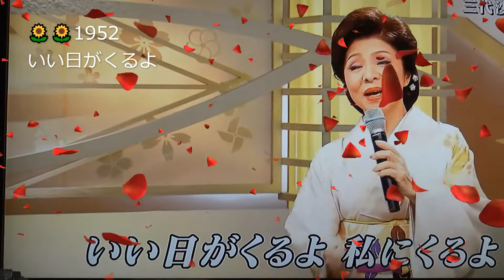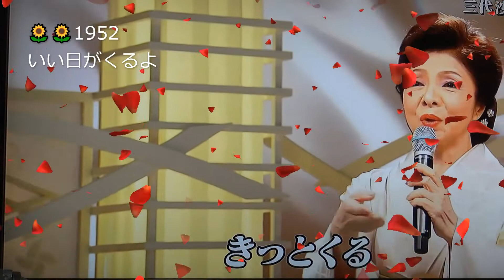💗1９いい日がくるよ・三代沙也可さん^^